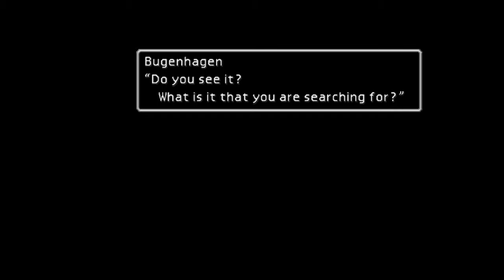FINAL FANTASY: VII - PS4 - (PC Port) - Part 97